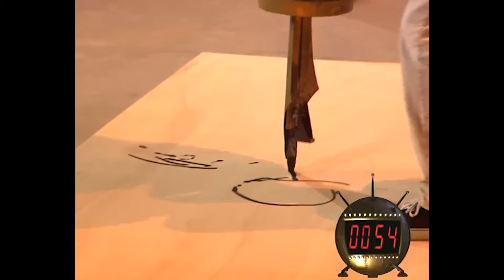Le Bigdil - Vincent Lagaf’ | Intégral | EM109 | 10 07 1998